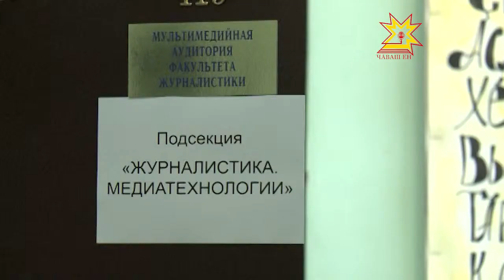В Чебоксарах прошла 16 конференция учащейся молодежи «Юность Большой Волги»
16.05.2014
Если при словах: «доклад», «выступление», «исследование» вы начинаете зевать, то посмотрите следующий сюжет! Сегодня наша съемочная группа побывала на молодежной конференции «Юность Большой Волги» и убедилась: наука — это совсем не скучно!